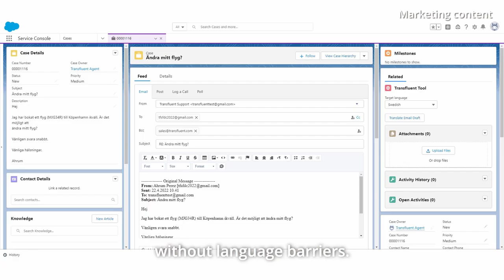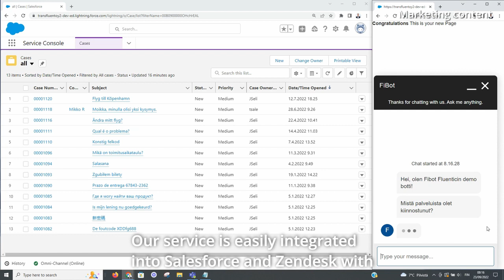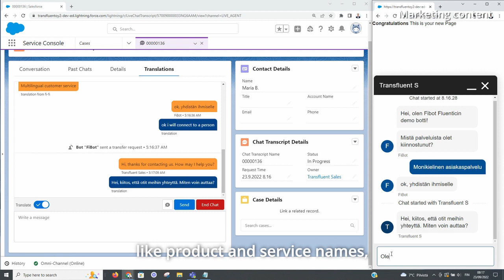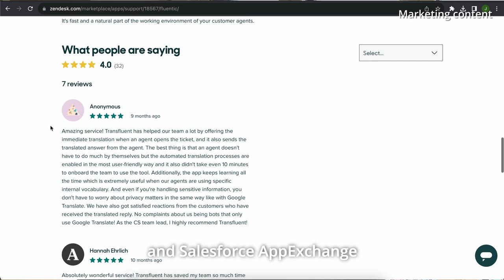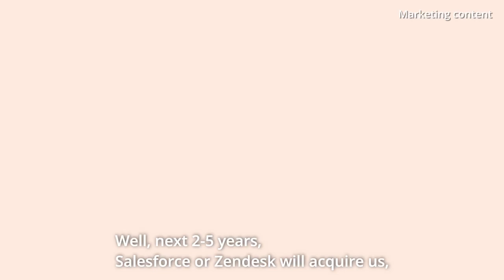Fluentic Oy - Funding round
Fluentic's Multilingual Translation AI solution creates quality translations using its own machine learning capabilities and the best translation technologies from the market. The unique capabilities ensure that the customer's tone of voice and custom terminology is correctly translated with easy-to-use and minimal effort from the customer. Fluentic supports 80 languages.